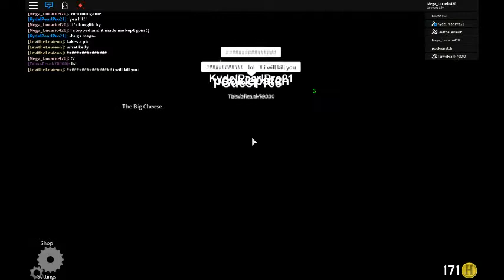NAH NOPE NOP NOPE LEAVE ME ALONE, GOODBYE